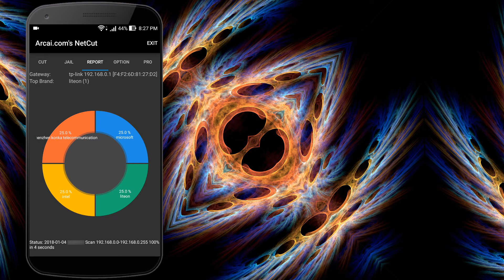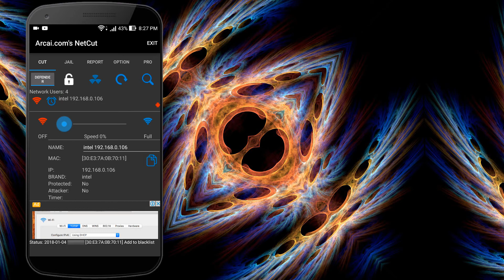How To Control Your Friend's Router [WiFi] Bangla By TechiStorm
In this video I show you how you can control your connected WiFi, You don't need wifi admin access for this. So you can better understand that, why you should not give out your wifi password any one. Because it is not safe to share your wifi password any one. Sharing wifi password is password maybe danger for your network security. So it is illegal to share internet with your neighbor or with your friends if you think it may be risky. In this video, I use netcut for android without root. Netcut is also available for Windows.

Make your own Internet Talk-Time SMS plan | GrameenPhone FlexiPlan App review | Bangla

Add our Google plus profile in your Google circle. Google Plus profile

TechiStorm